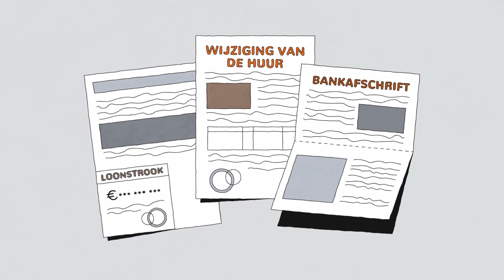Hoe werkt kwijtschelding belasting in gemeente Ede?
Een brief van de gemeente, je moet belasting betalen. Maar soms lukt dat niet. Blijf er niet te lang mee zitten, misschien kom je wel in aanmerking voor kwijtschelding. Hoe dat werkt leggen we uit in deze animatiefilm.